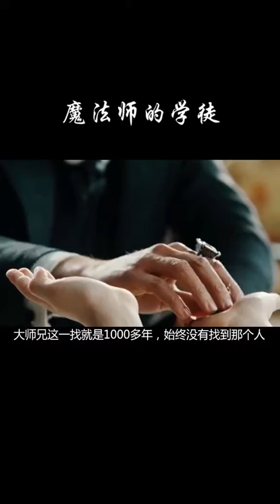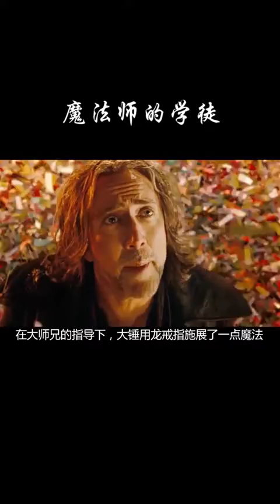186_老胡说电影：5分钟看完奇幻片《魔法师的学徒》我的观影报告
Video Title: 186_老胡说电影：5分钟看完奇幻片《魔法师的学徒》我的观影报告 @老胡影院

Video File Created Date: 2019年12月11日 (Video may or may not have been captured on this date, it shows the date the video was last converted.)